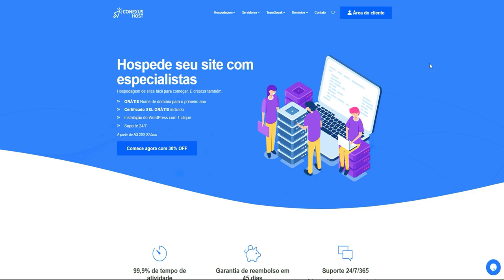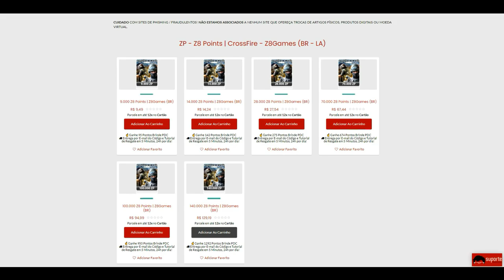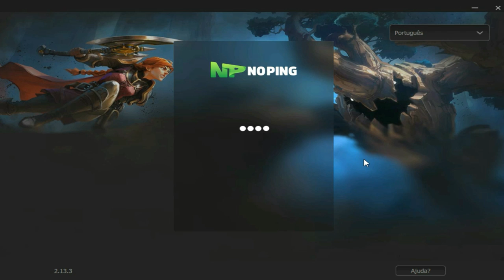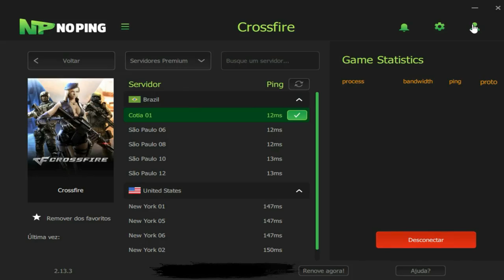CrossFire | Minha BARRET ta muito CROCANTE!